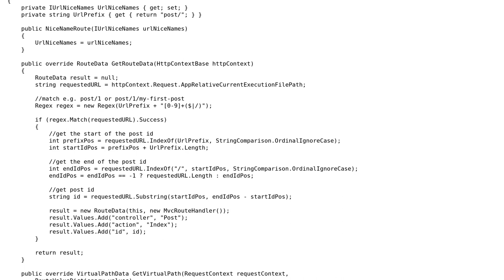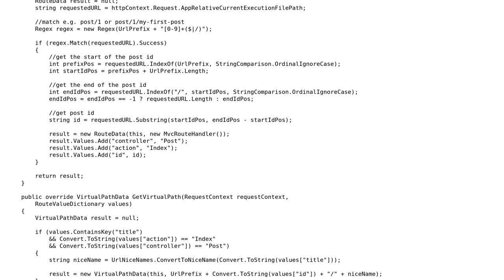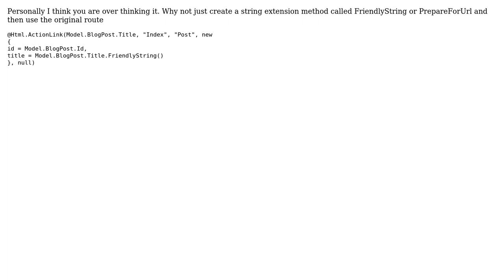Custom route for writing friendly URLs in ASP.NET MVC 3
With thanks & praise to God, and with thanks to the many people who have made this project possible! | Content (except music & images) licensed under CC BY-SA | Music | Images & others | With thanks to user RubberDuck user James Hull user enamrik and the Stack Exchange Network Trademarks are property of their respective owners. You are responsible for your own actions.